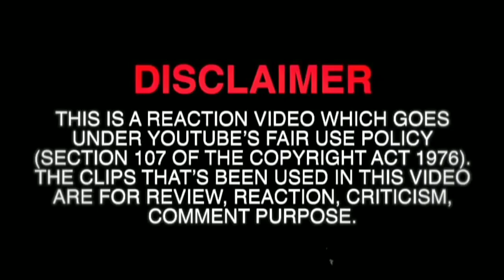Indian Reaction On SWAT | The Beautiful Switzerland Of PAKISTAN | Pakistan Vlog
SWAT Pakistani Switzerland Reaction

About This Video :Swat Beautiful Place Of Pakistan Swat video reaction Swat Valleys Swat Alex Outhwaite Video Of Swat Reaction